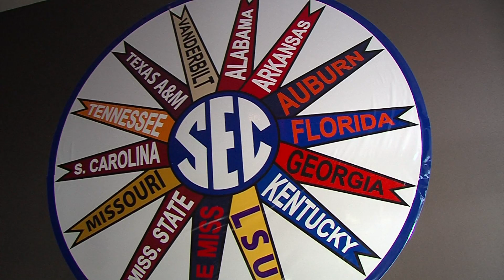In his fifth season,GA head coach, Mark Fox, is on the hot seat with only 1 winning season